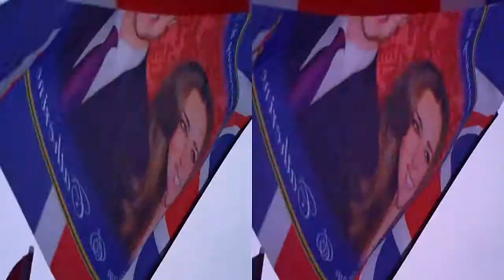Royal Wedding Flags in Face 3D